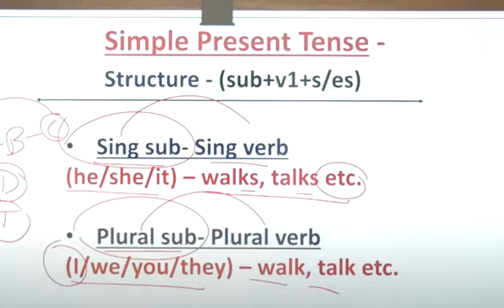1 TENSE SIMPLE PRESENT TENSE 7